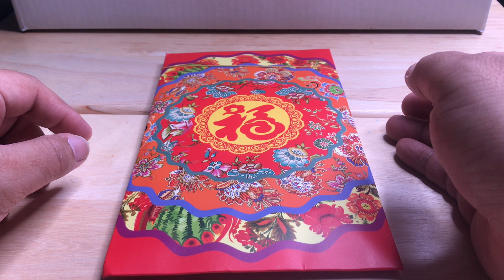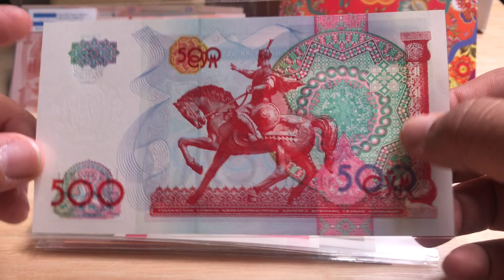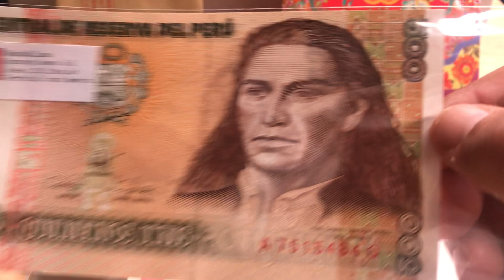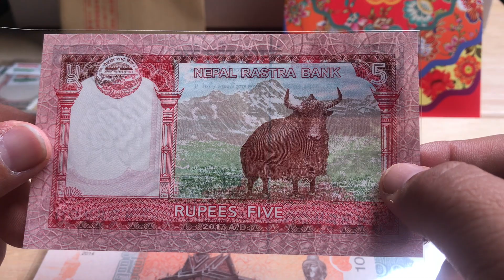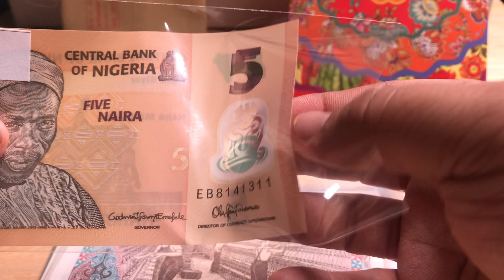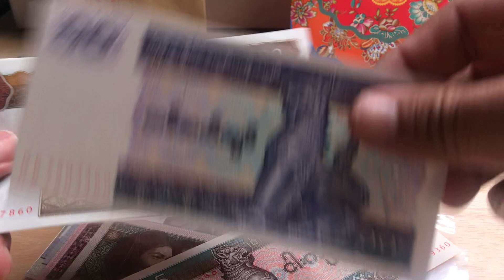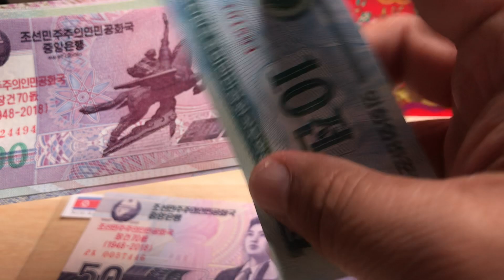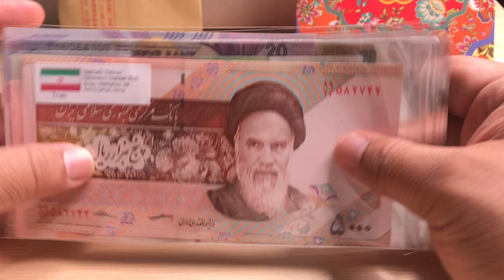Modern Currency World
In today's video we looked at modern currency - collecting currency or coins from around the world is a fun hobby for all ages. Whither you travel to that country and grab a few notes or coins for your collection or just for a souvenir to remember your trip. Or just order from eBay its still a great way for people of all ages to learn about other cultures by looking at the people, architecture, animals, history, arts and crafts depicted on the currency. So go out and start your collection today.

Thumbnail art by: Photo by Jason Leung on Unsplash